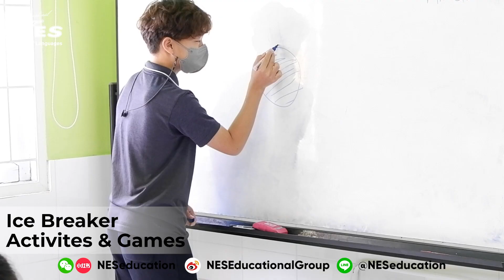English Booster Camp (อังกฤษปิดเทอม)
หลักสูตรสำหรับช่วงปิดเทอมเพื่อปูพื้นฐานภาษาอังกฤษทุกทักษะ (พูด-ฟัง-อ่าน-เขียน) โดยเน้นการเรียนผ่านหลากหลายกิจกรรม Hands-on และ Minds-on ที่ให้ทั้งความรู้ และประสบการณ์การเรียน มุ่งเน้นให้ผู้เรียนได้คิด วิเคราะห์ และแสดงความคิดเห็น เสริมสร้างความมั่นใจในการสนทนาภาษาอังกฤษอย่างเป็นธรรมชาติ

English Booster Camp offers stimulating academic workshops balanced with Hands-On-Minds-On-activities; such as art, crafts, sports, outing and games; encouraging students to mentally and physically engage as possibble in the learning process. Teacher reinforce imrpovement of all skills (Speaking-Listening-Reading-Writing). Student focus is on enjoying a fun energetic, and exciting experience.

รอบเรียน/ Intake
Option 1 : มกราคม- กุมภาพันธ์/ January- February
Option 2 : มีนาคม/ March
Option 3 : กรกฎาคม-สิงหาคม/ July – August
Option 4 : ตุลาคม/ October

Line OA : @NESeducation
Wechat : NESeducation